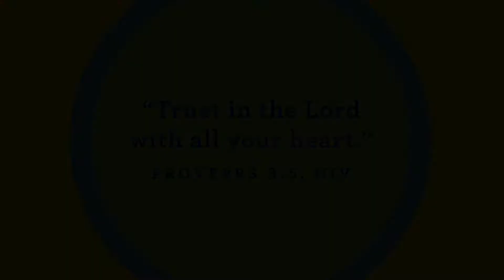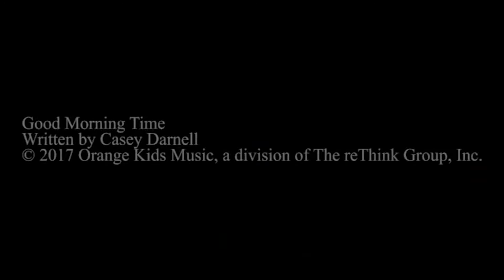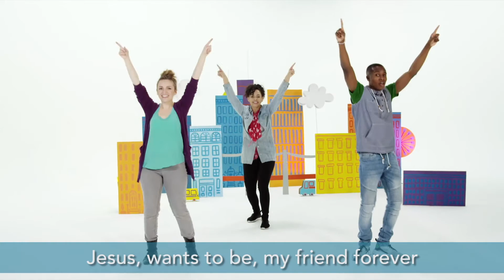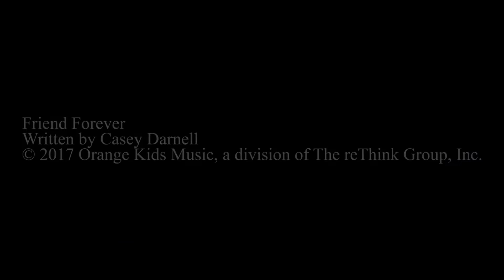Press Play - 7.25.21